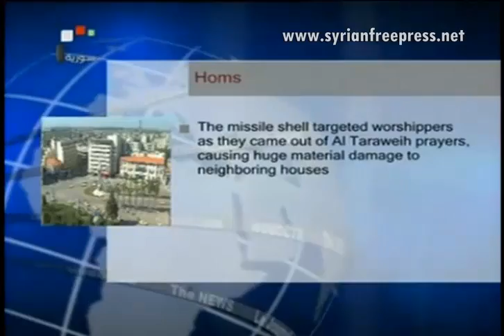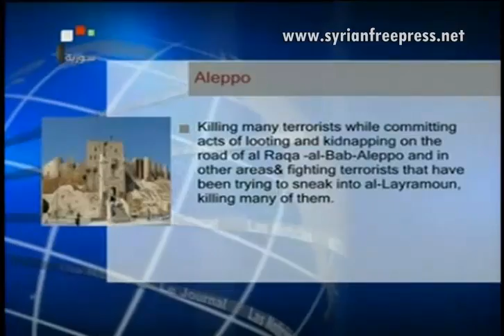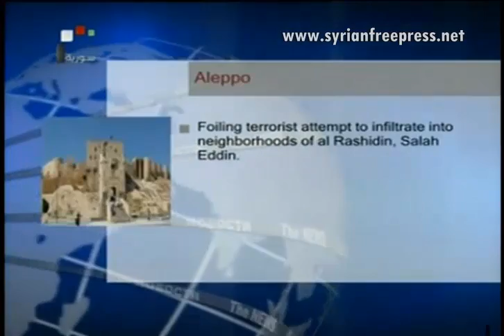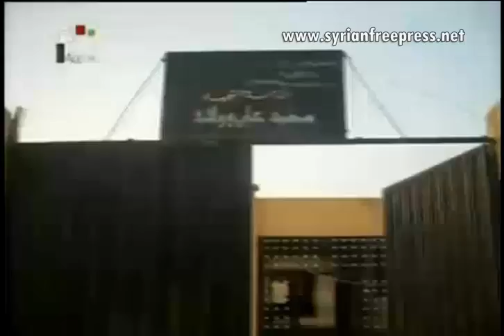Syria News 30.7.2013, Security and Stability restored to the mills area in Homs,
* ‪Churkin‬: ‪‎Russia‬ hopes for ‪‎UN‬ call to lift sanctions on ‎Syria‬
* Infiltration attempt from ‪‎Lebanon‬ thwarted
* Terrorists infiltrating into safe areas in ‪‎Aleppo‬ repelled
* Two citizens martyred, others injured in rocket shells in Homs
* Security, stability restored to al-Matahen area in Homs, terrorists' infiltration attempt thwarted
* Two citizens were martyred and 26 others were injured after terrorists fired two rocket shells near al-Hossami Mosque in al-Dablan district in Homs
* ‪Syria‬ heading towards victory against terrorism